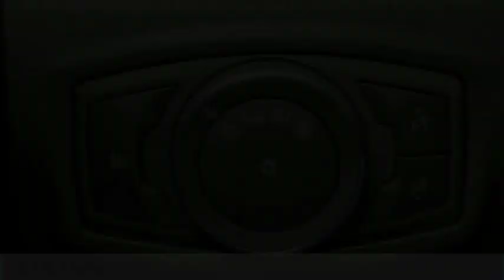2019 Ford Ranger 2019 Ford Ranger B11091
2019 Ford Ranger

Fairway Ford
4333 Washington  Rd.

Don't miss this 2019 Ford Ranger. It's equipped with great features. You'll want to take this crew cab pickup home. Make a great choice today.